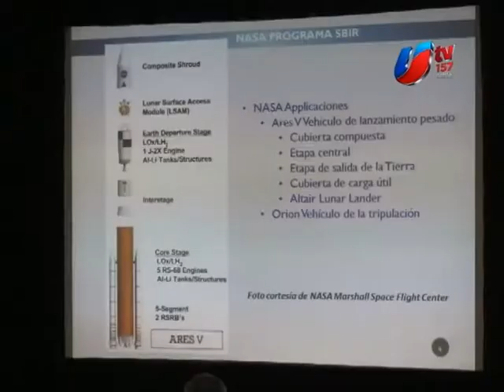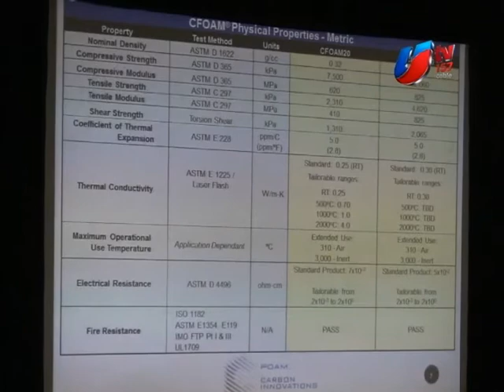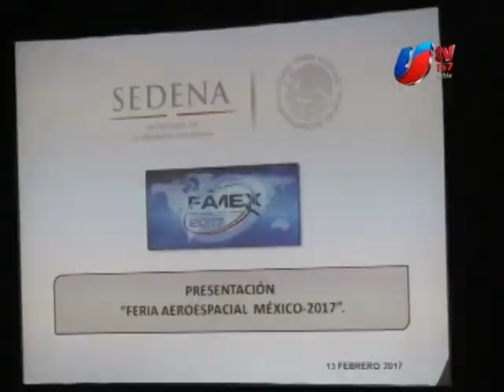Clúster aeroespacial, sólido en BC; sin afectaciones por Trump